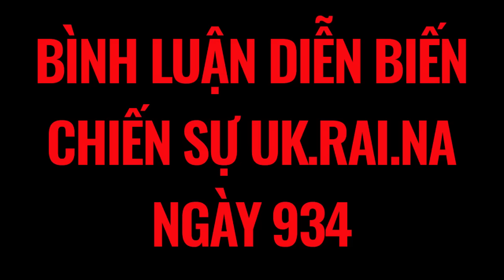Tổn thất không thể tin nổi! Nga tái chiếm quá nhanh! Putin cảnh báo đáp trả đau đớn, p.Tây sun vòi!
Kớt: Nga tái chiếm quá nhanh, U sắp mất đường về! Putin cảnh báo đáp trả đau đớn, p.Tây sun vòi! | 14-9 Bình luận diễn biến chiến sự Uk.rai.na | Phan Sơn

3. Phan Sơn Live - Cập nhật & bình luận trực tiếp tin tức, diễn biến thời sự theo thời gian thực (sắp hoạt động)